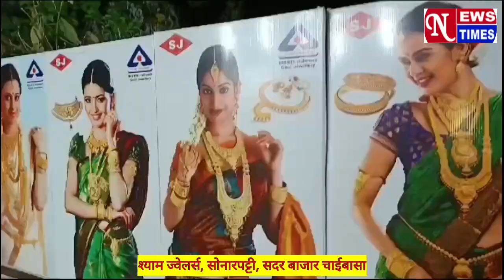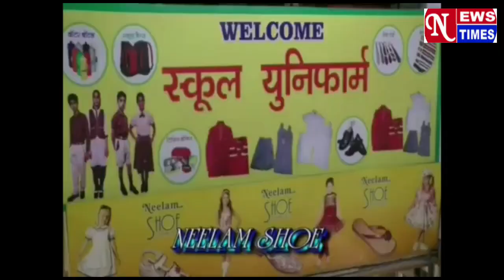NEWS TIMES BULLETIN CHAIBASA 01/01/2024